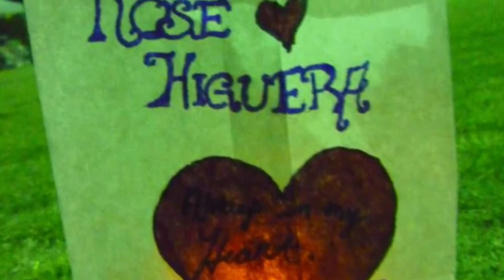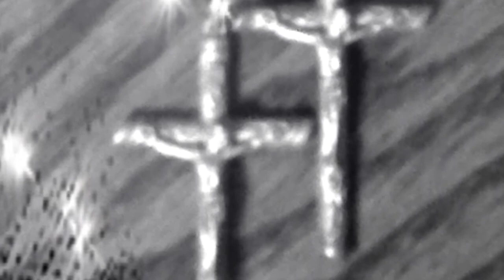Mi MaMa y Familia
My Sweet Blessed Mother...Thank You.